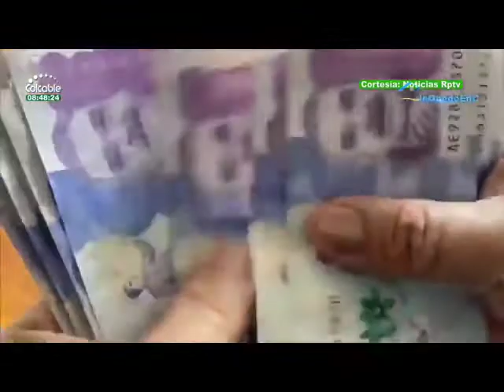Héroes de la patria recibirán Ingreso Solidario